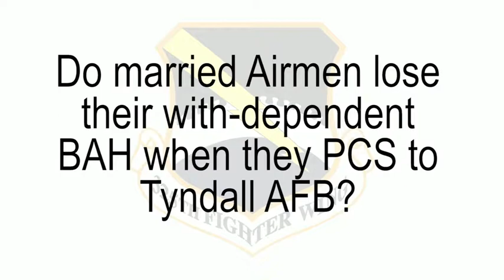Tyndall Finance Questions (2019) 🇺🇸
🔴 [Author]:
Video by Senior Airman Cheyenne Larkin

🔴 [Unit]:
325th Fighter Wing Public Affairs

🔴 [Description]:
There has misconceptions about what inbound Airmen receive financially when they get to Tyndall Air Force Base. This clarifies come of that.

🔴 [Tags]:
Hurricane, Finance, fighter wing, Michael, 325, 325th, Tyndall, Nonconccurent

🔴 [VIRIN]:
190916-F-JE952-1001